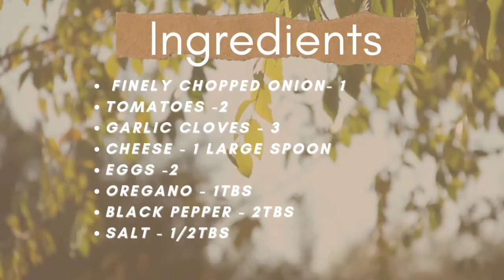ITALIAN BAKED EGGS .. WITHOUT OVEN..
ITALIAN BAKED EGGS IS A DELICIOUS A DISH
..This is a common breakfast in many parts of Europe...The cheese gives extra creamyness to the dish which makes it extremely tasty...kids would love this dish..
This is highly protein content food...
Try the recipe...
INGREDIENTS
Finely chopped onioN- 1
tomatoes -2
garlic CloveS - 3
Cheese - 1 large spoON
Eggs -2
oregano - 1tbs
black Pepper - 2tbs
salt - 1/2tbs

TRY THE RECIPE ..ALWAYS ADJUST THE TASTE OF SPICES AS PER REQUIREMENT...